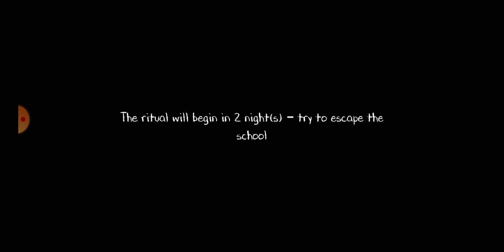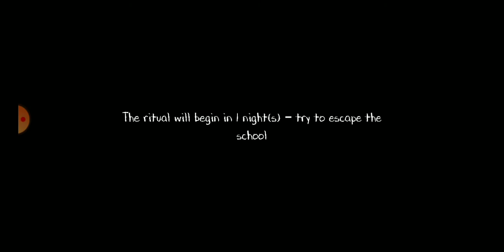Evil Nun 2 all jumpscares